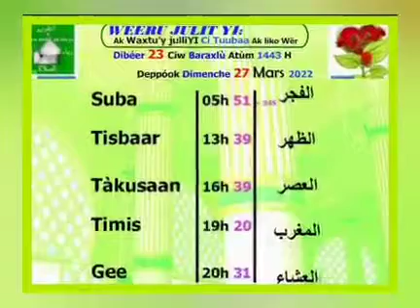27 mars 2022